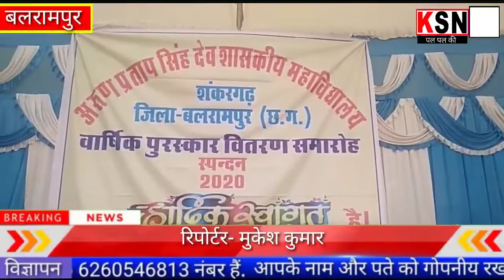बलरामपुर/महाविद्यालय में वार्षिक पुरस्कार समारोह कार्यक्रम हुआ,जिसमें विधायक चिंतामणि महाराज पहुंचे.